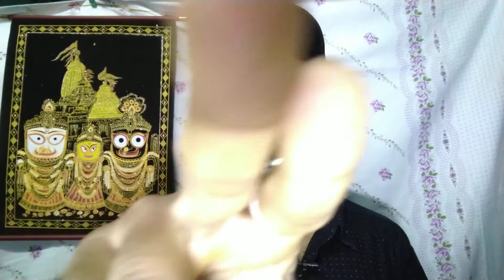asmr relaxing slow hand movements slow inaudible whispering for sleep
asmr relaxing slow hand movements slow inaudible whispering for sleep is a video of about asmr relaxing slow hand movements slow inaudible whispering . you feel good sleep, relaxing and enjoying your life. you feel tingle sensation and feel sleepy. please watch and comments your feelings about the video. please comments about your demand for type of ASMR video. please like the video. and keep watching till the end. Thanks 😊.

Simply, ASMR is a tingle feeling. You can feel that in your body, soul and mind. First of all you need to find your triggers to feeling this asmr. Every person has his own trigger points.What are these triggers?

Everything it can be.. but there are lots of categories about it. Like tapping, crinkle, scratching, massage, soft spoken, whisper, medical exam, reiki master, role play video etc.

How you can find it?

You just need to try them while watch a few videos about triggers that above I said. And you can find your special triggers in this way.

What is the benefit?

As I said before, these special triggers will make you so sleepy and relaxed.

What can you use it for?

Anxiety, sleep disorders, stress relief, freshing energy,  insomnia etc.

Why I am doing these type videos in my channel?

I just want to share my ability about asmr. I believe we can be so peaceful when we watch these type asmr videos. And this can change our lives. That's it why I am doing this.